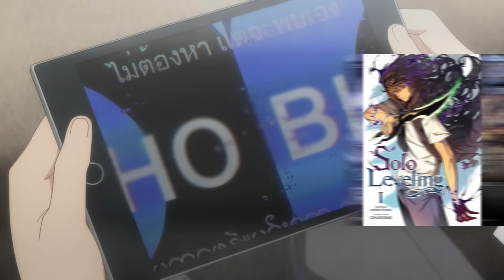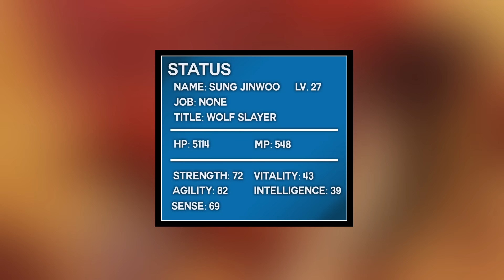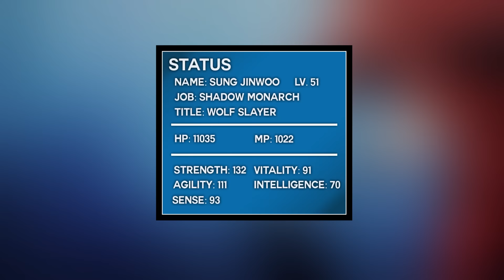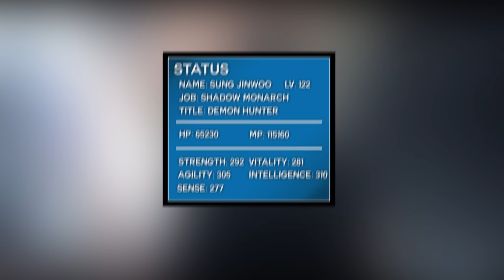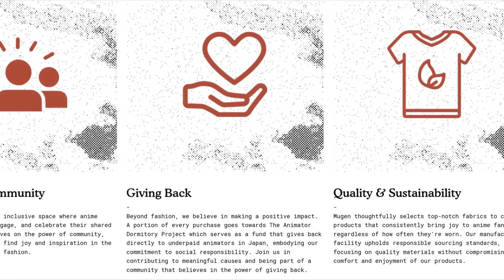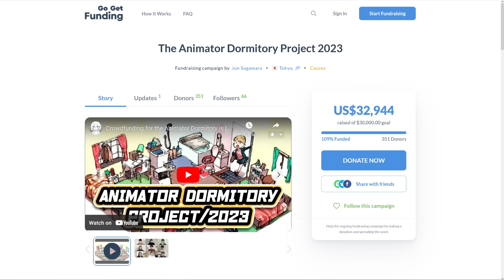How Strong Is Sung JinWoo? SOLO LEVELING - Every Level Up, Skill & Item EXPLAINED - His True Power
The definitive guide to Sung Jin Woo's Power in Solo Leveling!

Will be giving away some tomorrow on stream to anyone who follows